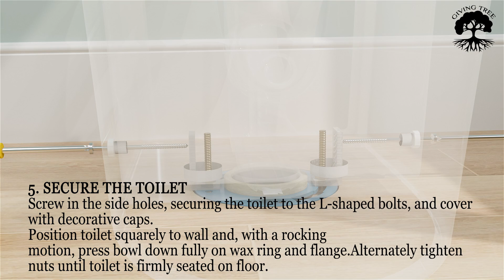One Piece Toilet Installation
This toilet features a siphon jet full skirt drain and dual flush 1.1/1.6 gallons per urine and stool for more energy and water savings. The sleek, eye-catching, seamless design makes it easier to clean. The pipe is 360° glazed with a large vortex opening for unobstructed flow and to prevent clogging. Quick-release matte chrome hinges allow the seat to be unlocked from the toilet for easy removal and cleaning, no tools required. The side installation hole is reduced, which is more beautiful.